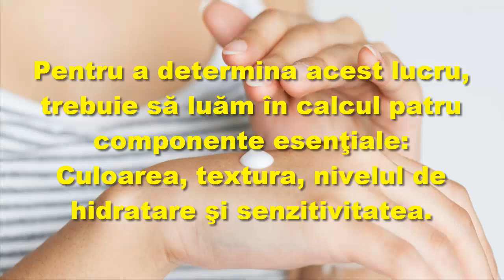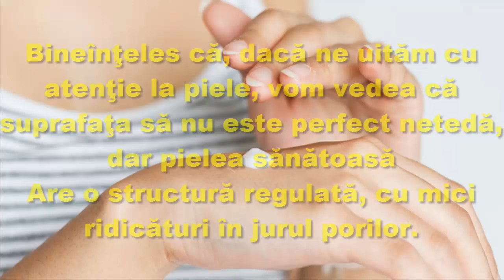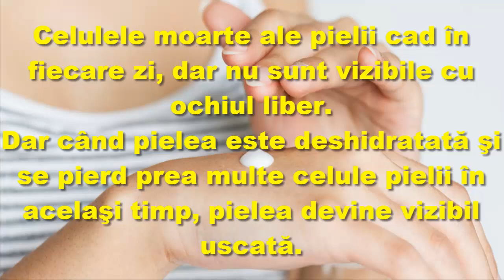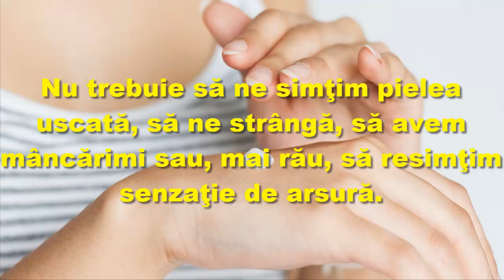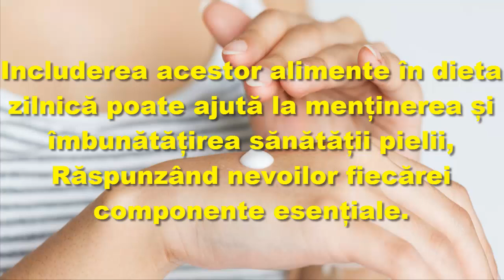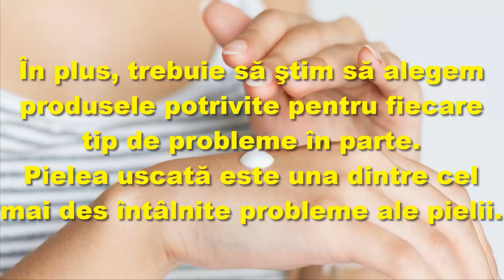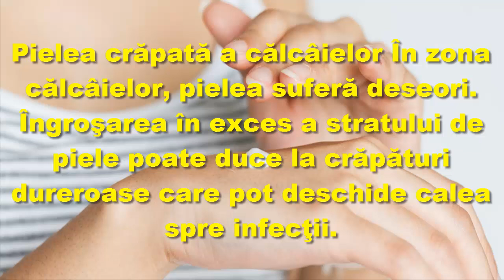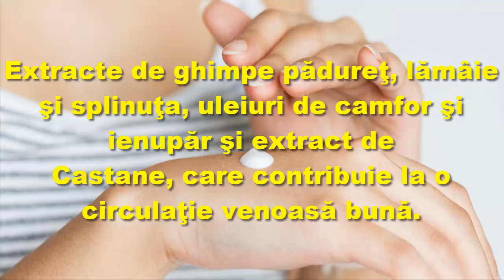CUM SA AVEM O PIELE SANATOASA SI FRUMOASA!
Bună ziua dragilor, astăzi vă voi vorbi despre, CUM SĂ AVEM O PIELE SĂNĂTOASĂ ŞI FRUMOASĂ!

Toate ne dorim o piele netedă şi luminoasă.

Dar cu toate daunele cauzate de soare, poluare, utilizarea de produse cosmetice, alimentaţiei nesănătoase, pielea noastră
Este supusă unei uzuri puternice în fiecare zi.

Întrebarea pe care ne-o punem mulţi dintre noi este cât de sănătoasă este pielea noastră.
Care sunt semnele care ne arată că pielea suferă şi are nevoie de îngrijire?

Pentru a determina acest lucru, trebuie să luăm în calcul patru componente esenţiale:
Culoarea, textura, nivelul de hidratare şi senzitivitatea.

Culoarea:
Consistenţa culorii pe toată suprafaţa pielii este un semn de sănătate a epidermei.
Din păcate, odată cu vârsta, pielea începe să îşi schimbe tonurile şi încep să se vadă şi efectele soarelui.

Încep diferenţe de culoare care pot fi (dar nu se rezumă la):
Pete, zone mai deschise, mai închise sau roşii, cearcăne.

Petele tind să apară în zonele cele mai expuse la soare, cum ar fi faţă, spatele palmelor, umeri, spate sau antebraţe.

Pentru a menține o culoare uniformă și sănătoasă a pielii, consumul regulat de următoarele legume și fructe pot fi benefice.
Morcovi.
Bogaţi în beta-caroten, care ajută la protejarea pielii împotriva daunelor solare.
Rodia.
Conține antioxidanți puternici care combat petele și mențin strălucirea pielii.
Pepene roșu.
Hidratează și ajută la eliminarea toxinelor, îmbunătățind tonusul pielii.
Ardei gras roșu.
Sursă bună de vitamina C, care contribuie la producerea de colagen și uniformizează culoarea pielii.
Citricele.
Precum portocalele sau lămâile, care sunt bogate în vitamina C și ajută la estomparea petelor pigmentare.
Textură:
O piele sănătoasă arată bine şi este netedă.

Bineînţeles că, dacă ne uităm cu atenţie la piele, vom vedea că suprafaţa sa nu este perfect netedă, dar pielea sănătoasă Are o structură regulată, cu mici ridicături în jurul porilor.

Unul dintre primele semne ale unei pieli nesănătoase este o textură neuniformă, iar problemele sunt date de umflături, Acnee, puncte negre, coşuri, riduri sau cicatrici.

Pentru o piele netedă și cu o textură regulată, aceste legume și fructe sunt esențiale:
Avocado,
Bogat în acizi grași esențiali care hrănesc pielea și îmbunătățesc textura.
Castravete.
Are un conținut ridicat de apă și siliciu, ajutând la menținerea supleții pielii.
Nuci.
Sursă de vitamina E și omega-3, care reduc inflamațiile și mențin textura netedă a pielii.
Papaya.
Conține enzime care ajută la exfolierea naturală a pielii, eliminând celulele moarte și îmbunătățind textura.
Spanac.
Bogat în fier și vitamina A, care susțin regenerarea celulară și mențin o textură sănătoasă.
Hidratarea:
Aţi auzit deseori că o piele sănătoasă este o piele hidratată.
Bând zilnic o cantitate suficientă de apă, nu numai că veţi avea o piele hidratată, ci vă veţi menţine şi corpul sănătos!

Celulele moarte ale pielii cad în fiecare zi, dar nu sunt vizibile cu ochiul liber.
Dar când pielea este deshidratată şi se pierd prea multe celule pielii în acelaşi timp, pielea devine vizibil uscată.

Apar atunci probleme legate de pielea exfoliată, descuamată şi crăpată.

Pentru o piele bine hidratată, următoarele alimente sunt de mare ajutor:
Castraveți.
Conțin peste 90% apă, ajutând la menținerea unui nivel optim de hidratare.
Pepene.
Un alt aliment foarte hidratant, care ajută la reținerea apei în celulele pielii.
Căpșuni.
Bogate în vitamina C, contribuie la menținerea elasticității pielii și la hidratare.
Roșii.
Conțin licopen și sunt excelente pentru hidratare și protecție solară.
Țelina.
Un alt aliment bogat în apă, care contribuie la hidratarea pielii și eliminarea toxinelor.
Senzitivitate:
În cazul unei pieli sănătoase, nu ar trebui să resimţim nicio senzaţie!

Expresia te simţi bine în pielea ta vine de la faptul că trebuie să nu avem nicio senzaţie neplăcută.

Nu trebuie să ne simţim pielea uscată, să ne strângă, să avem mâncărimi sau, mai rău, să resimţim senzaţie de arsură.

Toate aceste senzaţii arată că pielea este nesănătoasă sau a fost expusă unor agresiuni.
Cum ne îngrijim natural pielea La fel ca şi în cazul celorlalte organe, pielea răspunde pozitiv la un trai sănătos.

Cu cât avem o dietă mai naturală şi bogată în legume, fructe, lactate şi peşte, cu atât acest lucru se va reflecta direct
Asupra pielii noastre.
Pentru a calma pielea sensibilă și a reduce senzațiile neplăcute, consumați aceste alimente:
Măr.
Bogat în pectină, ajută la calmarea iritațiilor și inflamațiilor pielii.
Ovăz.
Are proprietăți antiinflamatoare și este ideal pentru pielea sensibilă.
Ceai verde.
Conține antioxidanți care calmează pielea și reduc roșeața.
Aloe vera.
Cunoscută pentru efectele sale calmante și antiinflamatoare, ideală pentru pielea iritată.
Mure,
Bogate în antioxidanți, care protejează pielea de factorii externi și reduc sensibilitatea.